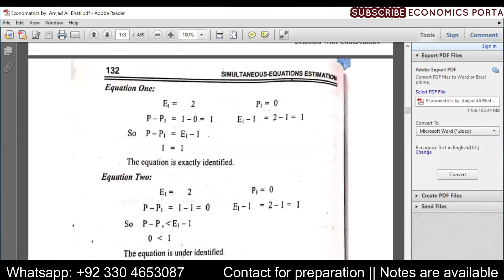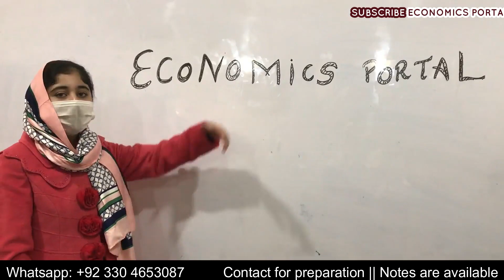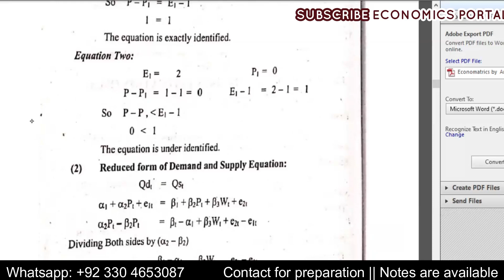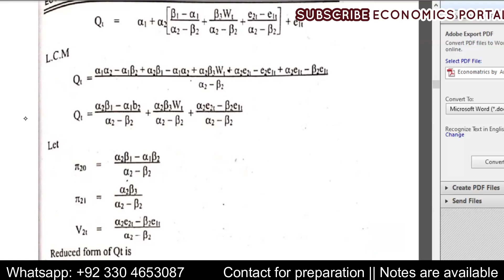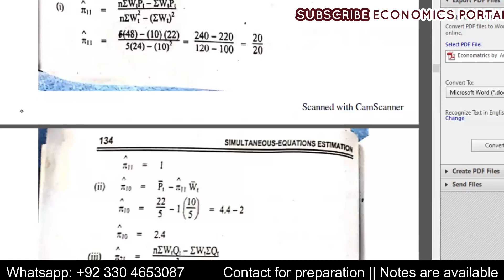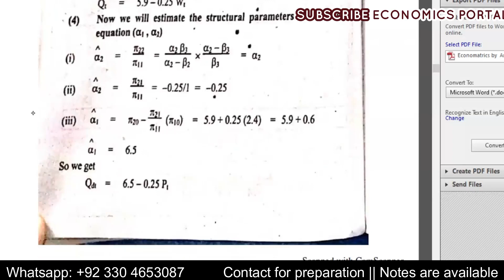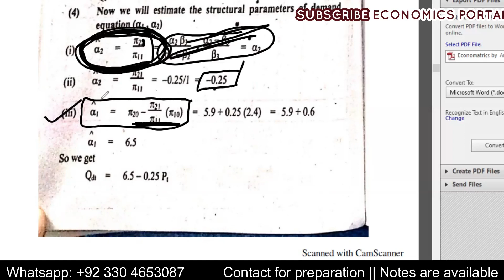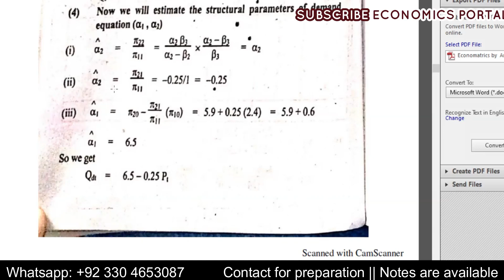ILS Complete Procedure With Numerical Example Solved || Econometrics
We deal economics of any level like Inter, BA, MA, O/A level, CA, ACCA, ACMA, M.COM, MBA.
This video is very important for all students of econometrics. Indirect least square method (ILS method) is very important topic for exams point of view. In this video you will get to know the complete procedure of ISL with complete numerical example. How the question is asked? and how we can solve it? All questions are answered in this video.
Complete watch the video without skip for your better understanding. Jazakallah Khair.
Best Regards:
Prof. Raees Ahmad Butt (M.Phil Economics)